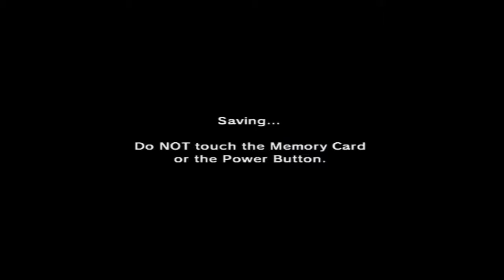4-Play's Legend of Zelda: OoT Let's Play Part 46: Hatred For Certain Things For No Reason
Look, this channel isn't really a Let's Play. It is more about bitching about useless things while trying to beat a game.